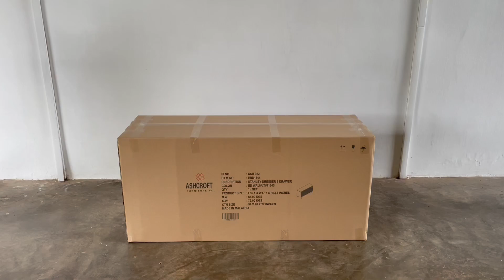Stanley Dresser 6 Drawer Installation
In this video, we will show you the easiest way how to install Stanley Dresser 6 Drawer,  following our very own Instruction Manual.